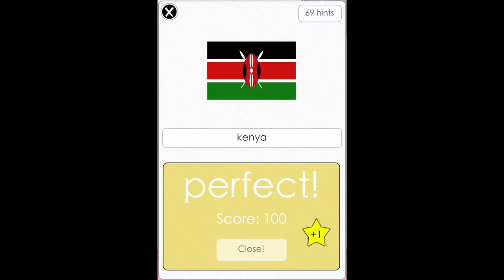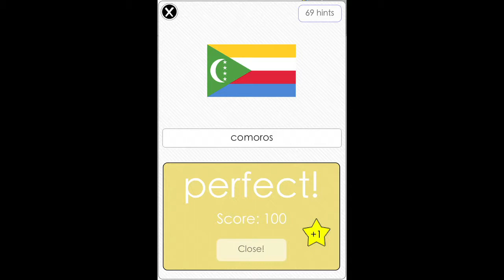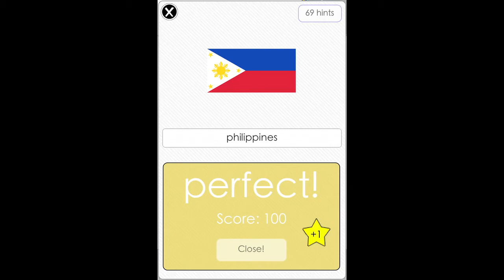Flags Quiz - Level 4 Answers by AticoD for iPhone